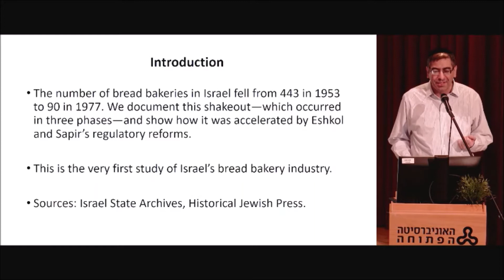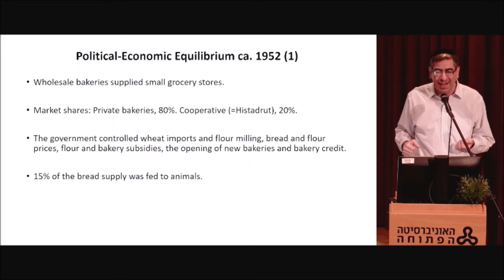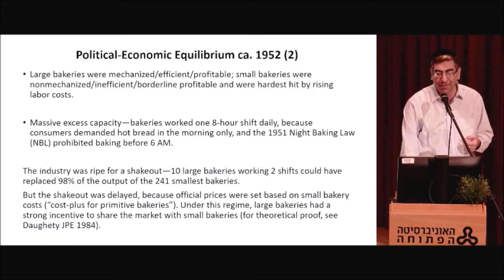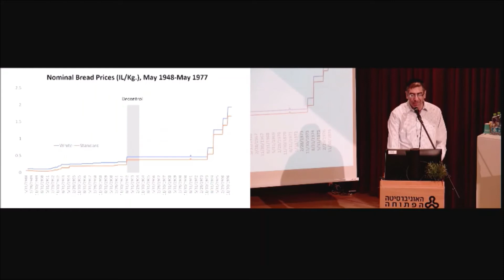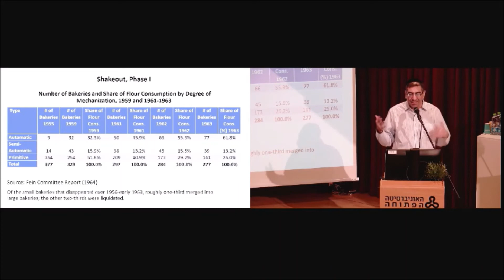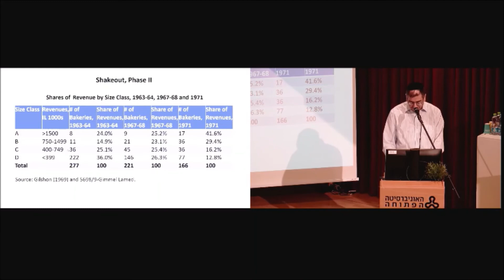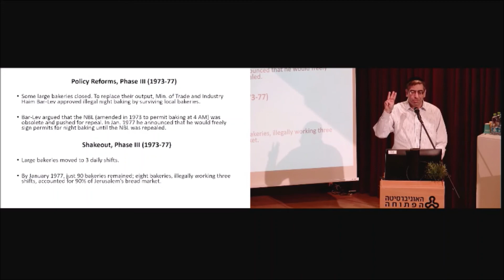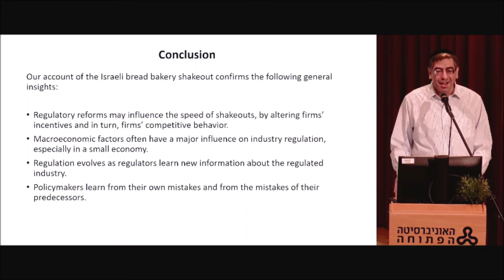דניאל שיפמן: מיכון, רפורמה רגולטורית וקונסולידציה בענף מאפיות הלחם בישראל, 1977-1948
הכנס השנתי העשירי של האגודה הישראלית להיסטוריה כלכלית, 2021

צילום: האוניברסיטה הפתוחה

עריכה: האוניברסיטה הפתוחה, דרור גולדברג